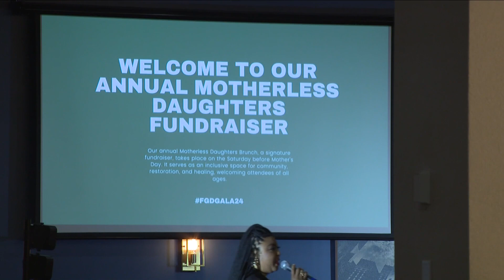Local organization offers support to those grieving on Mother's Day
The group For Grieving Daughters held an fundraising event Saturday evening, which also provided support during Mother's Day weekend for those who needed it.